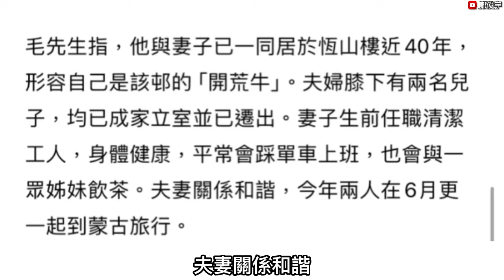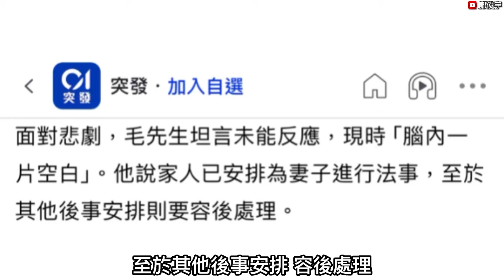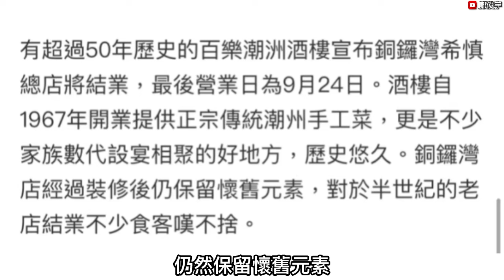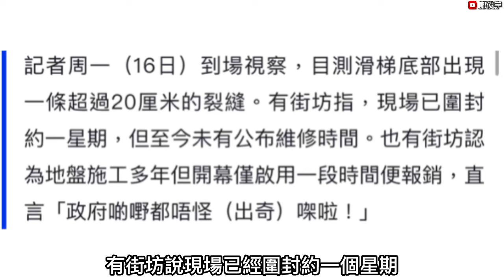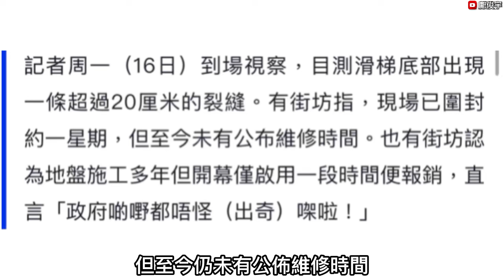收衫墮樓婦生日前遇橫禍｜丈夫嘆：腦內一片空白｜百樂潮州酒樓總店宣布執笠？19-9-2024